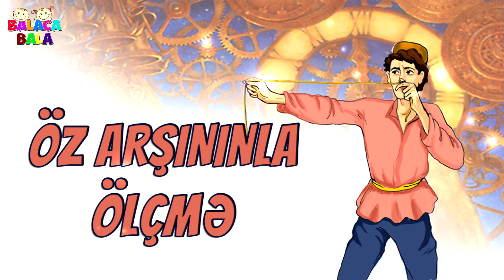Öz arşınınla ölçmə (4-cü sinif Azərbaycan dili)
✓ Azərbaycan Uşaq Kanalı

Açar sözlər: oz arsininla olcme, oz arshininla olchme, 4 cu sinif Azerbaycan dili